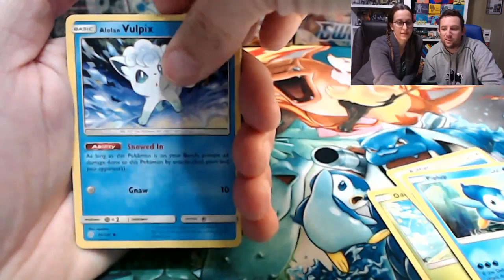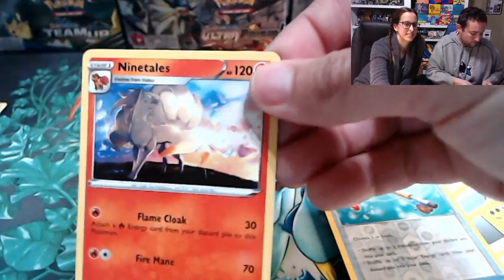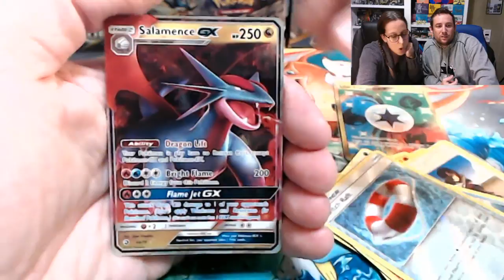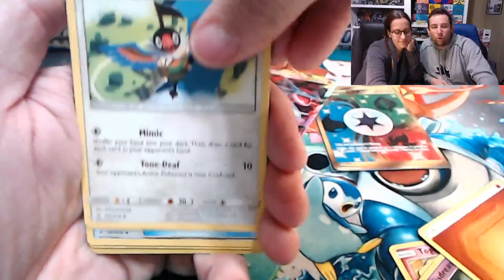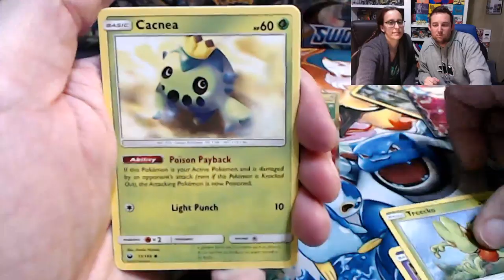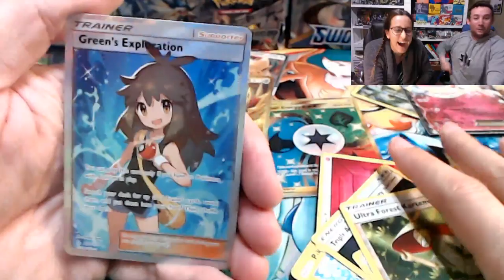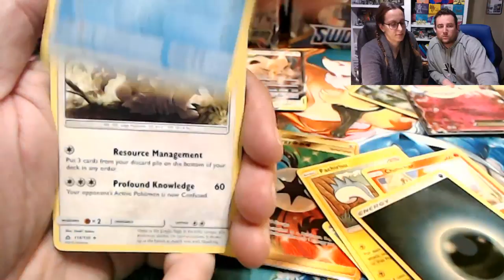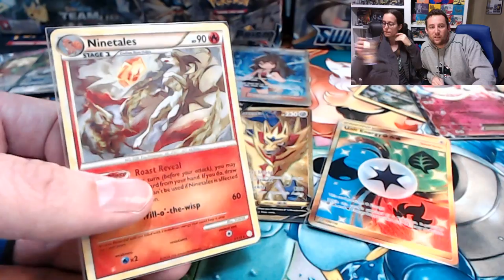LIVESTREAM!! Viewers Choice Openings...You Pick What we Open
Welcome back fellow packbusters to another you pick it livestream opening. We have tons of sets to pick from tonight and you are the ones in the driver seat. Hang out and chat with us and just have a grand old time and leave your worries at the door.